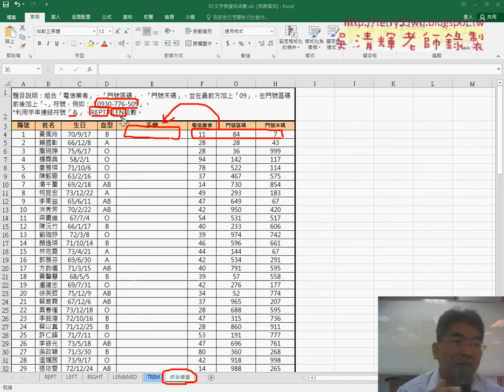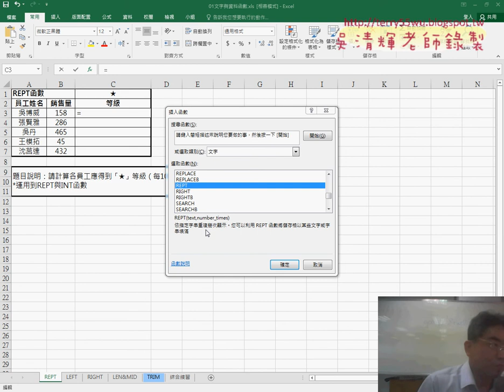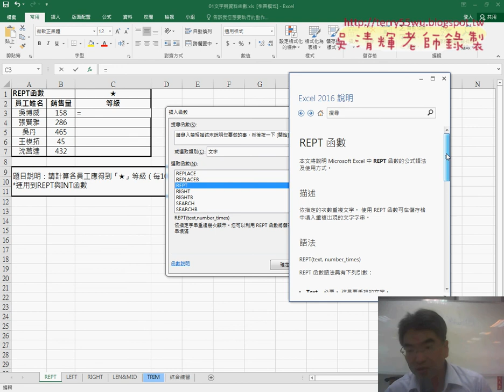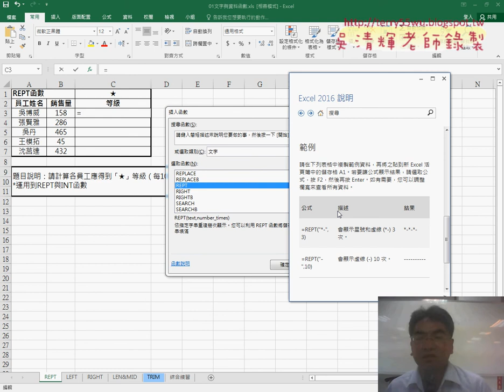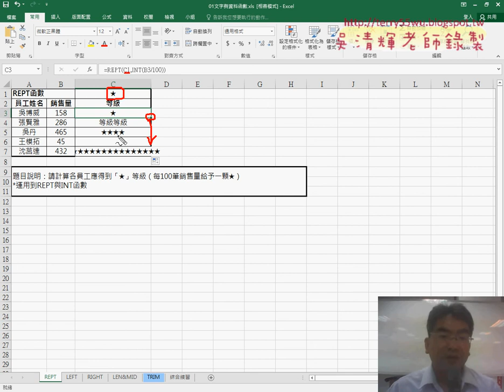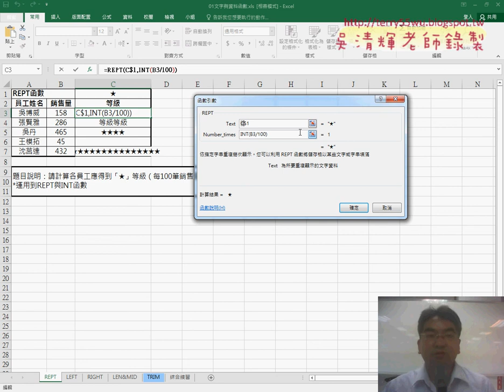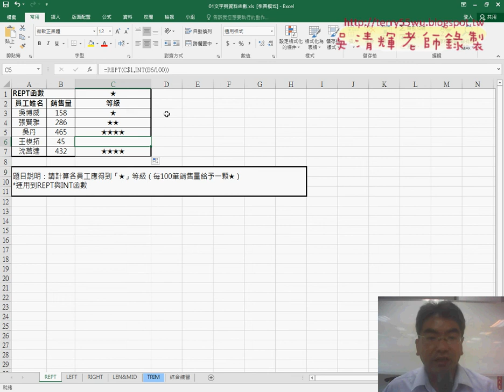01 REPT函數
元智基礎程式設計Excel and VBA02(REPT函數&LEFT與LEN與IF函數&LEN與性別判斷與綜合練習)

上課內容：
01_REPT函數
02_LEFT與LEN與IF函數
03_LEN與性別判斷與綜合練習

課程理念：
1.以循序漸進的方式, 透過詳細的說明和實用的50個Excel VBA範例,

2.進而解說EXCEL與資料庫的結合，甚至將EXCEL當成資料庫來使用，

3.將結合GOOGLE雲端試算表，教您如何將EXCEL函數雲端化與網路化。

上課用書：
Excel VBA一點都不難：一鍵搞定所有報表
作者： Excel Home
出版社：博碩
出版日期：2013/06/26
定價：380元

吳老師  106/9/12